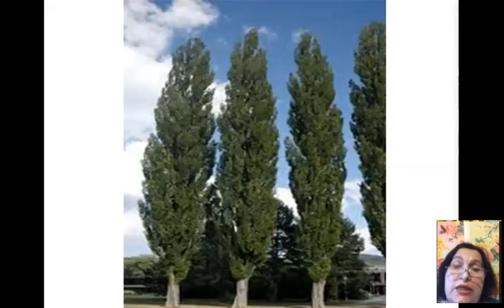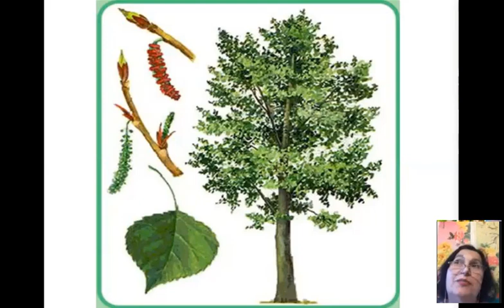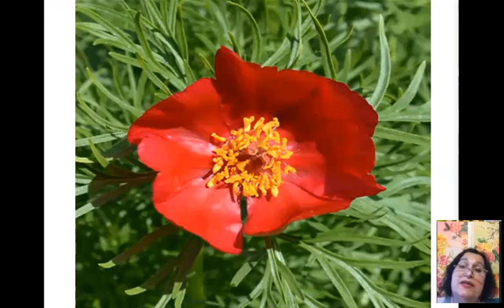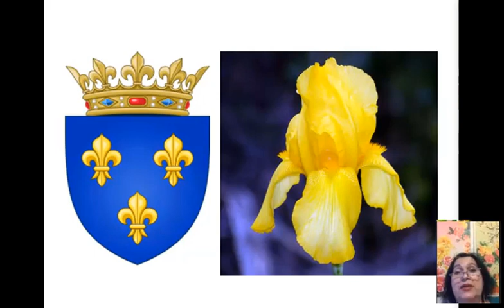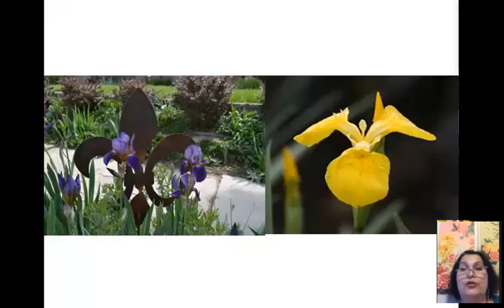Онлайн экскурсия Зелені Шати Кривого Рогу. Травень | Криворожские онлайн экскурсии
Онлайн экскурсия "Зелені Шати Кривого Рогу"  продолжает цикл "Криворожские онлайн экскурсии".
В этой виртуальной экскурсии криворожский гид Виктория Грисенко рассказывает о самых интересных растениях из распространенных на Криворожье, которые цветут в мае (на момент проведения этой онлайн экскурсии).

Интересные, порой забавные истории о возникновении названий растений, о их распространении вызывают большой интерес у экскурсантов.

Экскурсовод дает практические советы для возможного использования таких растений на своих приусадебных участках и во дворах. Также отмечает потенциал некоторых растений для развития специфического бизнеса.

Эта виртуальная экскурсия получилась яркая, красочная. Виктория планирует продолжать цикл подобных экскурсий, рассказывая о других растениях, которые будет интересны в последующие месяцы года.

Онлайн экскурсии становятся трендовым видом путешествия в период карантинных ограничений. С каждым днем количество онлайн экскурсий растет. Сегодня можно посетить интересные достопримечательности в любой точке мира не выходя из дома.

Заходите, присоединяйтесь, делитесь с друзьями.

Наш Телеграм-канал - tg://resolve?domain=samvidel_bot
Наш Вайбер-канал - viber://pa?chatURI=samvidel